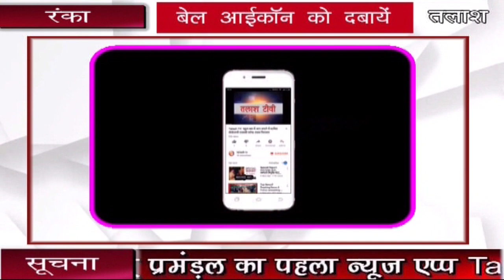रंका | गढ़वा | सभी विद्यालयों में की गई पेरेंट्स गोष्टी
रंका । गढ़वा ।रंका प्रखंड के सोनदाग  पंचायत की मुखिया मालती देवी ने सोनदाग पंचायत  के सभी विद्यालय उत्क्रमित  हुरदाग, उत्क्रमित विद्यालय भलुअनी, एनपीएस गोटा टोला, उत्क्रमित मध्य विद्यालय सोनदाग में पेरेंट्स गोष्टी का आयोजन कर । विद्यालय में पढ़ने वाले छात्र एवं छात्राओं के माता पिता एवं अभिभावकों से आग्रह कर अपने बच्चे को विद्यालय भेजने का आग्रह किया है । एवं बच्चों को विद्यालय प्रतिदिन भेजने का अभिभावको से संकल्प भी करवाया है । एवं बच्चों के बीच बैग का भी वितरण किया । इस संबंध में मुखिया मालती देवी ने बतलाई की सोनदाग पंचायत के सभी सरकारी विद्यालय में जाकर पेरेंट्स गोष्टी कर सभी को संकल्प करवाया है । ताकि वह अपने बच्चे को प्रतिदिन विद्यालय  साफ सफाई कर बच्चे को विद्यालय भेजें

Talash TV
Latest News
Breaking News
Current News
garhwa news
palamu news
latehar news